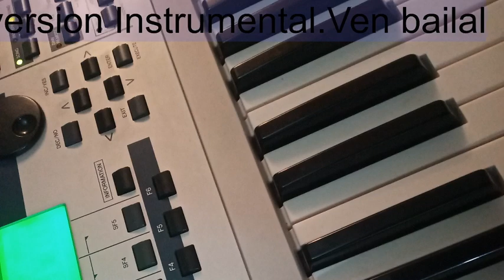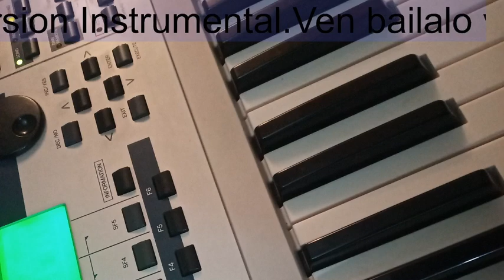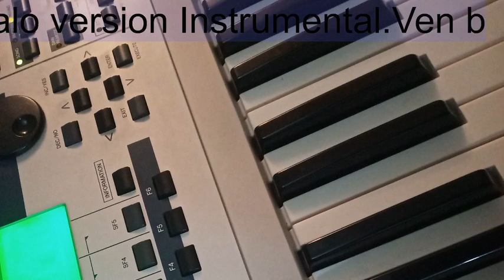Ven bailalo version instrumental.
Angel y Khris.